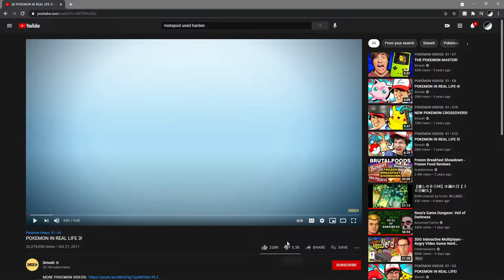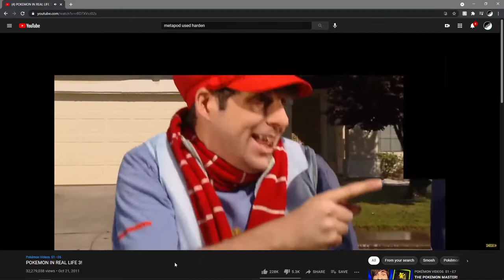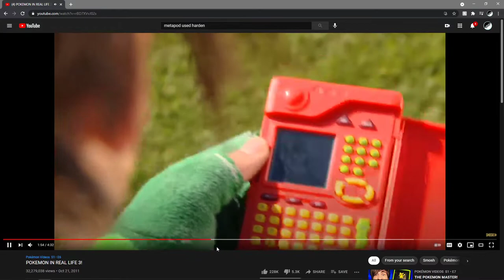Pokemon FireRed #2 | catching a legendary pp-drill